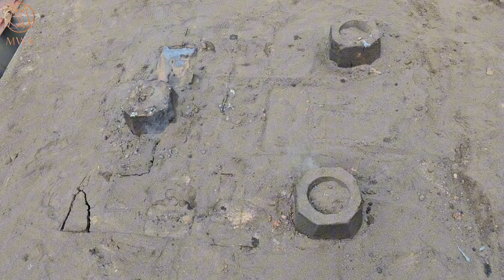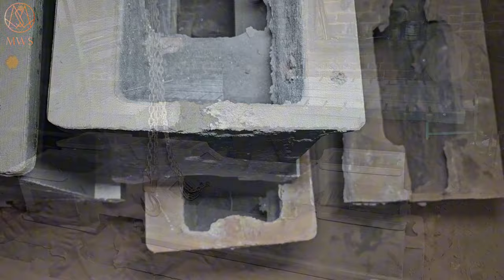Incredible! Process of Making Lathe Machine in High Scale || Lathe Machine Manufacturing Process